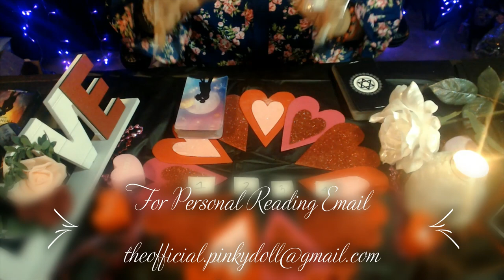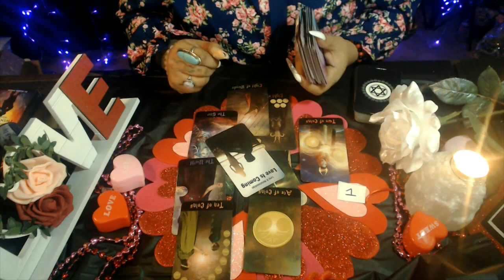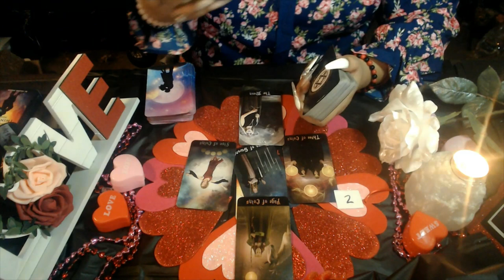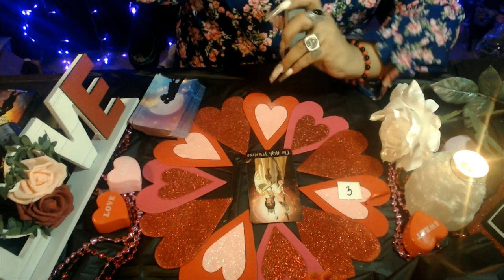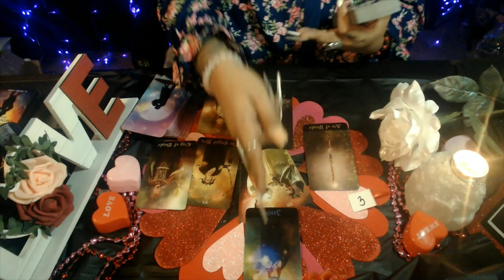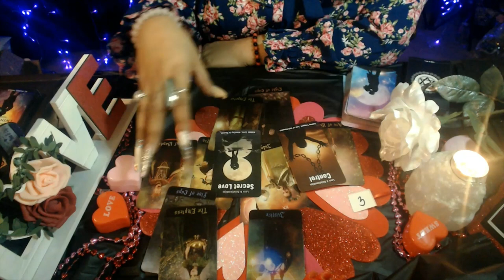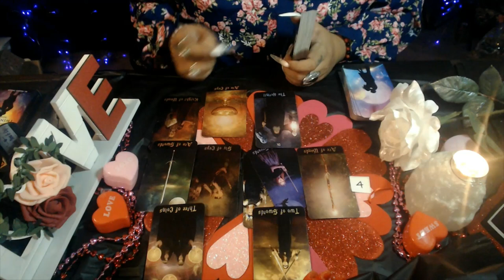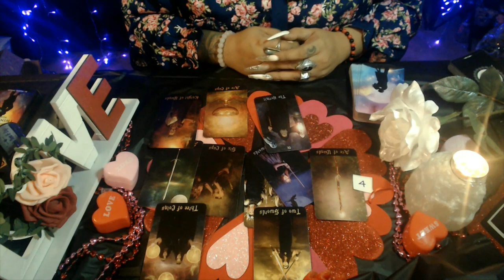Where Is This Connection Going "PICK A CARD"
3 Card Reading
30 Min Reading
1 Hr Reading